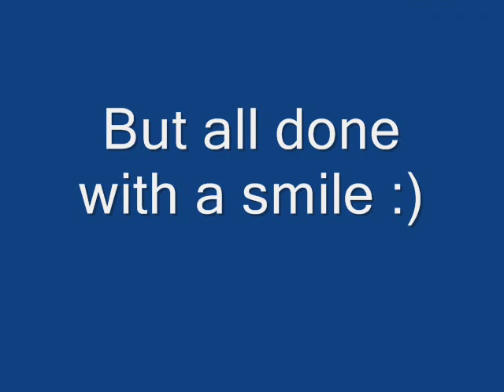Roisin fagan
Roisin riding Who's Jardan B to victory in Mullingar EC puissance!